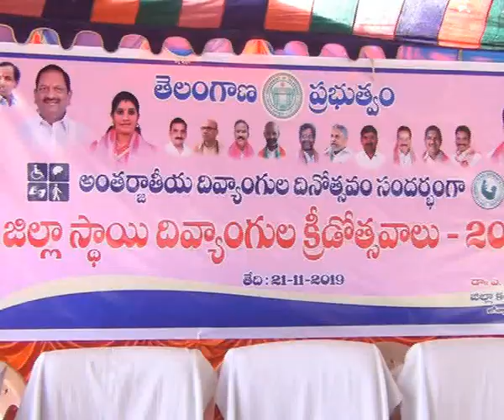21.11.19| DSC | Jagtial | దివ్యాంగుల క్రీడా పోటీలు పాల్గొన్న ఎమ్మెల్యే జెడ్పి చైర్ పర్సన్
| Durga Siti Cable | News |జిల్లాస్థాయి దివ్యాంగుల క్రీడా పోటీలు పాల్గొన్న ఎమ్మెల్యే జెడ్పి చైర్ పర్సన్